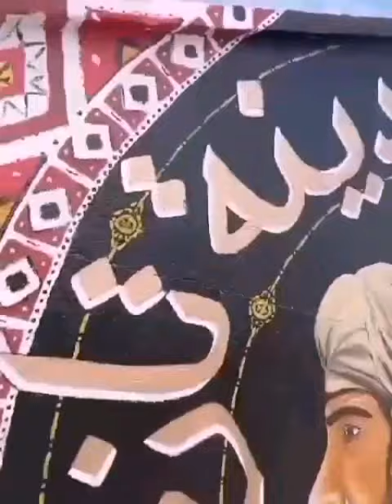رسم جدارية. ولاية باتنة بلدية تازولت